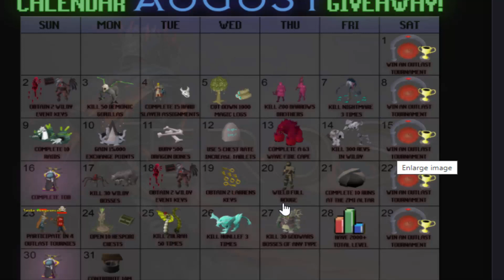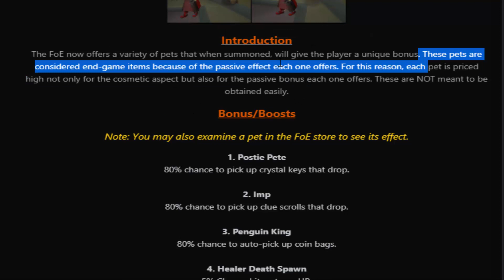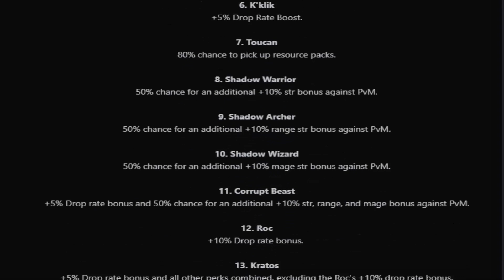OMFG.. I Got SO LUCKY!! *INSANE* PET SYSTEM!! These are SO OP! HUGE GIVEAWAY! Xeros OSRS RSPS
2. Like this video
3. Comment your IGN
4. Make sure to have an account in-game!